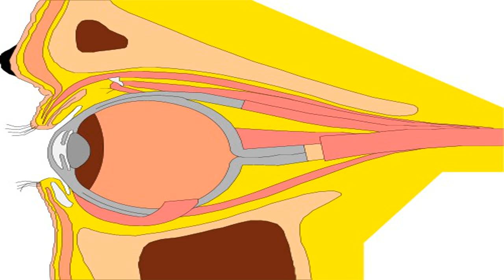ASMR | Scalp Massage Relaxation and Hair Brushing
Please read the description! :)* Hello loves! I'm staying at my friend Zach's this week! He has allowed me to use his camera to make some videos while I'm h.

Enjoy this special treat of ASMR scalp massage relaxation! While this is similar to an ASMR roleplay, it's really a simulation / virtual scalp massage.demo.

Bloopers & Out Takes of this video: A friend is someone who can see the truth and pain in you even when you are fooling everyone .